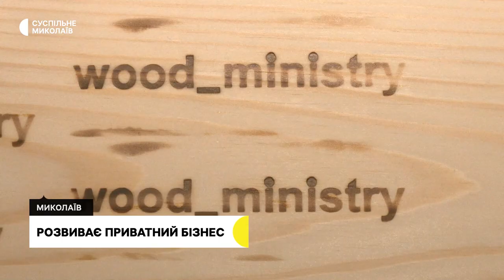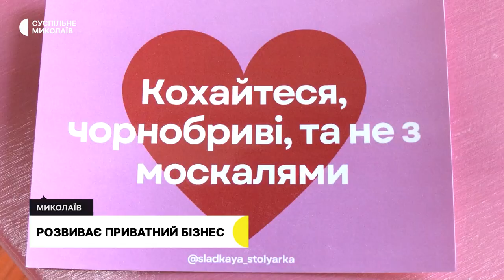Відновлюють водопостачання, перероблює овочі, документальне кіно І 25.07.2023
00:00 - Анонс
00:31 - Обстріли громад Миколаївщини
00:48 - Прощання з військовим
02:36 - Відновлюють водопостачання
04:17 - Вирощує та перероблює овочі
07:32 -  Розвиває приватний бізнес
11:15 - Спеціальний показ документального кіно
13:41 - Погода